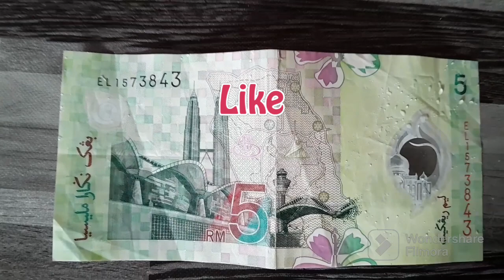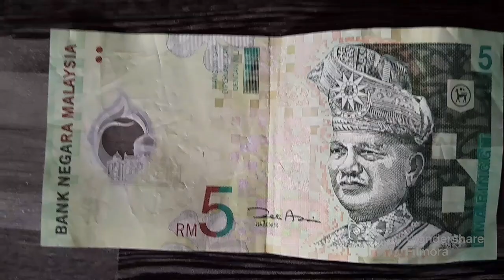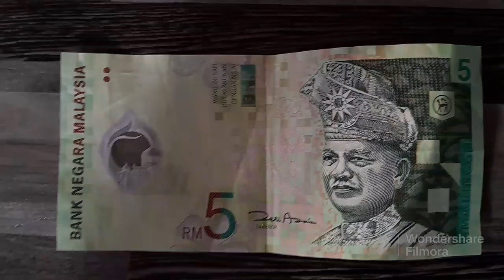EL1579843 Wang Polimer tahun 2000-12 Printing Malaysia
Wang ringgit Malaysia tahun 2000-12.

TQ